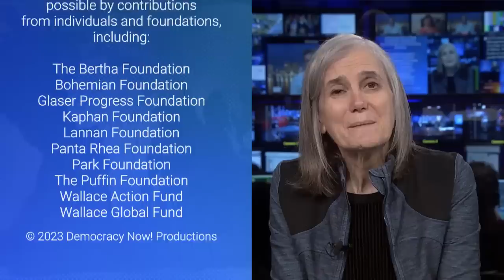Fire Expert Says Climate & Native Vegetation Changes Fueled Explosive Maui Wildfires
We speak to a fire scientist about how the climate emergency fueled this week’s historic wildfires on the Hawaiian island of Maui. “This is something that is absolutely unprecedented,” says Clay Trauernicht, a professor in the Department of Natural Resources and Environmental Management, University of Hawaii at Mānoa, where he focuses on wildland fire management in Hawaii and the Pacific. He explains how colonial landscape changes to the islands — prioritizing monocrop agriculture and land use for tourism — paired with the worsening atmospheric effects of climate change have set the conditions that sparked the devastating wildfires and allowed them to rage indiscriminately.